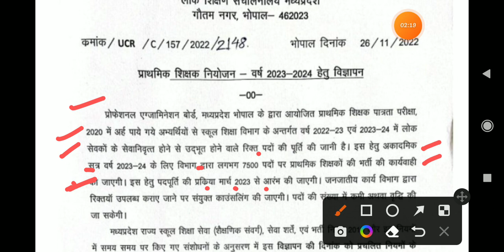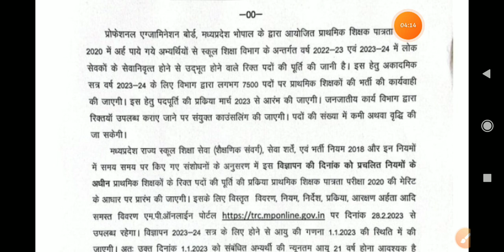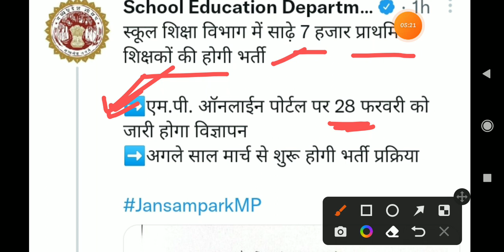mptet varg 3 letest update today / varg 3 letest update today/ mp varg 3 today news/ varg 2 update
mp tet varg 3 documents required/mp tet varg 3 counselling letest news / mp tet varg 3 counselling
varg 3 letest update today
varg 3 cuttoff
mp varg 3 letest cut off
mptet cutt off 2022
mp varg 3 cuttoff
MP varg 3 cut off
mp varg 3 cutt off
cutt off varg 3
cut off varg 3
संविदा वर्ग एक सेकंड काउंसलिंग लिस्ट
वर्ग 1 की सेकंड काउंसलिंग लिस्ट में किस-किस के नाम आए हैं कैसे पता करेंl
वर्ग 1 हिंदी सेकंड काउंसलिंग लिस्ट
वर्ग 1 संस्कृत सेकंड काउंसलिंग लिस्ट
वर्ग 1 सामाजिक विज्ञान सेकंड काउंसलिंग लिस्ट
वर्ग 1 विज्ञान सेकंड काउंसलिंग लिस्ट
वर्ग 1 गणित सेकंड काउंसलिंग लिस्ट
वर्ग 1 अंग्रेजी सेकंड काउंसलिंग लिस्ट
वर्ग 2 की सेकंड काउंसलिंग लिस्ट कब जारी होगी
वर्ग दो सेकंड काउंसलिंग लिस्ट टुडे
MP varg 3 result update today
shikshak Bharti Pariksha MP today news
MP TET grade 3 result
varg 3 mein kitni vecancy Hain Madhya Pradesh
Madhya Pradesh varg 3 vecancy kitni
varg 3 51 hajar post
MP varg 3 result
MP varg ek second counselling list jari
MP varg ek today update
MP result
MP varg 3 today
MP varg 3 news today
OBC 27% Aarakshan today update
27 % Aarakshan today news
mp varg 3 ki jankari
varg 3 result update
mptet cuttoff varg 3
varg 3 expected cutt off 2022
varg 3 cutt off
verg 2 second counselling letest
verg 2 second counselling
varg 2 second counselling
mptet varg 3
mptet
mptet varg 3 result
mptet varg 3 letest update
mptet varg 3 today update
mptet varg 2 new update
mptet result varg 3
varg 3 result
varg 3 ka result
mptet varg 3 result update today
mp varg ek second counselling
mp samvida shikshak bharti letest news
mp samvida shikshak bharti letest update
mp samvida shikshak bharti today news
mp samvida shikshak bharti  news today
mptet 3
MP Shikshak Bharti Pariksha today update
MPTET result update varg 3
mptet varg 3 vecancy
mptet varg 3 today news
varg 2 today update
varg 3 today update
mp samvida varg 3 today news
varg 3 today jankari
varg 3 news today
varg 3 letest update
mp varg today update
mptet cutt off varg 3
mptet varg 2 cut off
mptet varg 2 cuttoff
mp varg 2 cut off
mptet varg 3 cuttoff
mp varg 3 merit list
mptet varg 3 merit list
mp varg 2 merit list
mp varg 1 merit list
mp varg 1 second counselling
mp varg 1 today update
mp varg 2 today update
mp varg 3 today update
varg 3 latest news